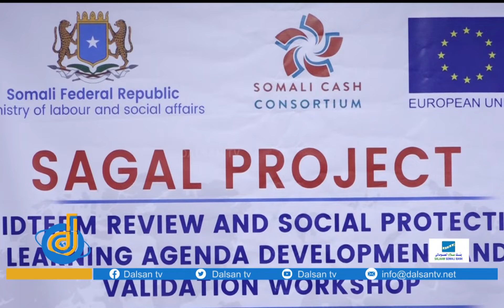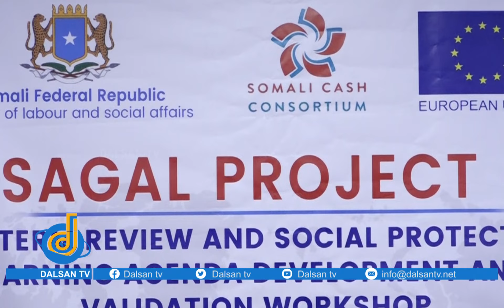Wasaaradda Shaqada XFS oo maanta soo gabagabesay Shirka dib u eegista Sagal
Wasaaradda Shaqada iyo Arrimaha Bulshada XFS oo maanta soo gabagabesay Shirka dib u eegista Mashruuca Sagal ee looga hortago Saboolnimada